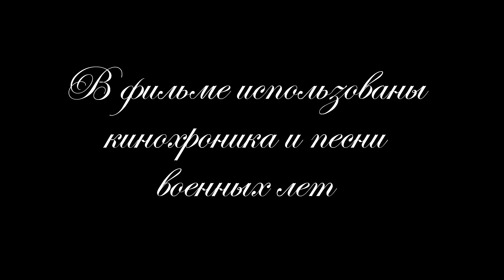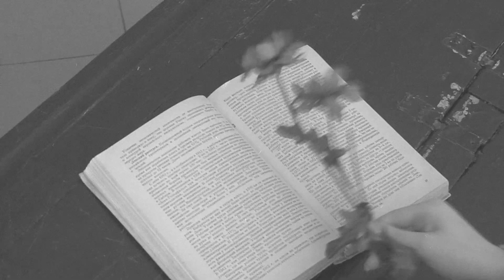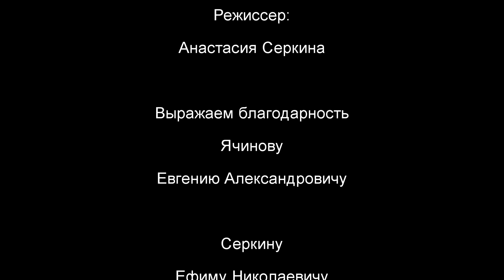Короткометражное кино "Обернитесь"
киностудия "НЕФОРМАТ" (факультет истории и права, МГПИ им. Евсевьева)